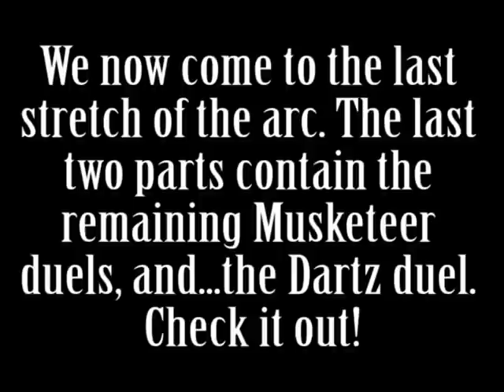TRAILER - Yu-Gi-Oh! Duel Monsters: Doma Arc Review Parts 4-5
Now available on Blip.tv